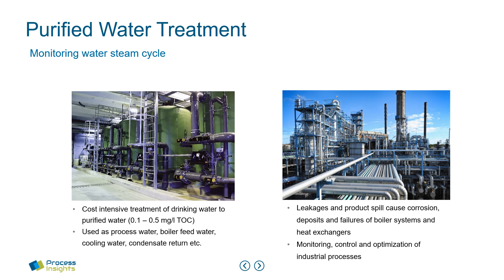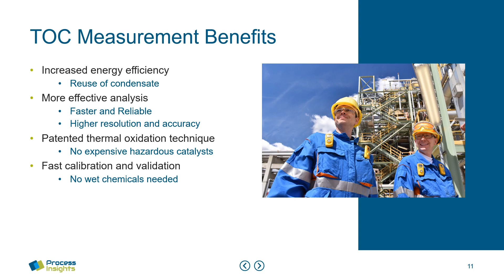Process Insights TOC Water Analyzers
Our LAR™ fast and accurate TOC, COD, BOD, and TN online water analyzers measure and monitor the most important parameters: TOC, COD, BOD, Toxicity, TNb, and Oil-in-Water.  Our water analyzers were designed to fit environmental monitoring, municipal facilities, and industrial manufacturing applications.